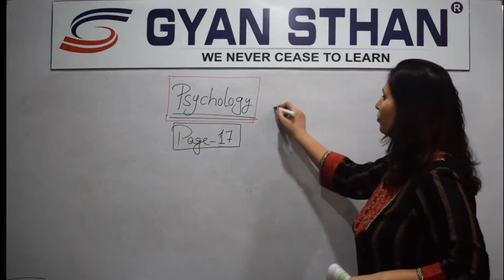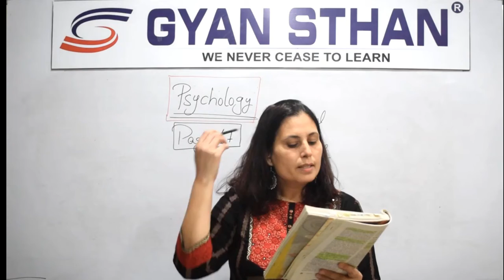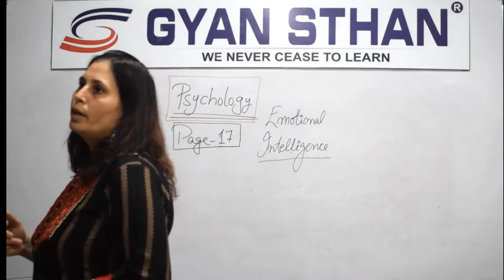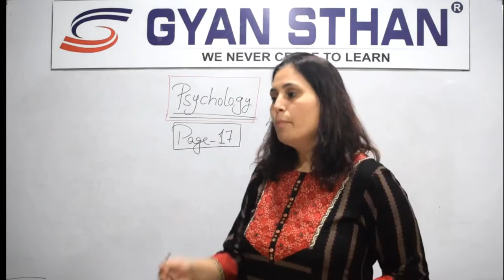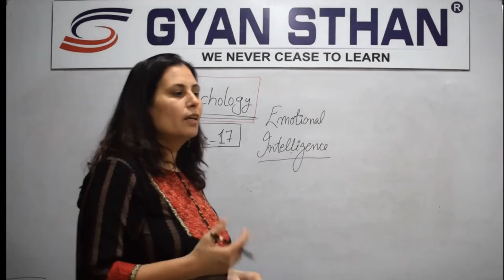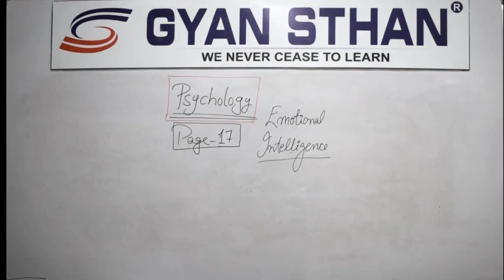Variations in Psychological Attributes | Page 17 NCERT | Chapter #1 | Lecture-14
Psychology : Class 12
Chapter #1 : Variations in Psychological Attributes
Topic : Page 17 NCERT

Hello Students,

This video,would help to learn Psychology and make you understand the points -
 Variation is a fact of nature.

 Individuals vary in their physical and psychological characteristics.

 People differ from each other in their ability to understand complex ideas, adapt
to environment, learn from experience, engage in various forms of reasoning, and
to overcome obstacles

The line by line explanation from NCERT book would help you to fetch full marks. You will understand the key points pertains to the chapter # 1- Variations in Psychological Attributes